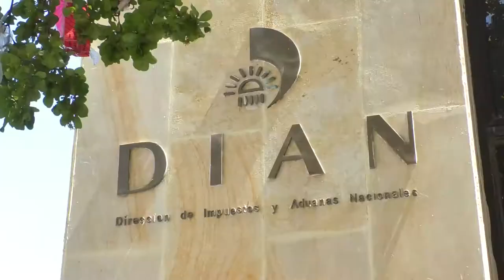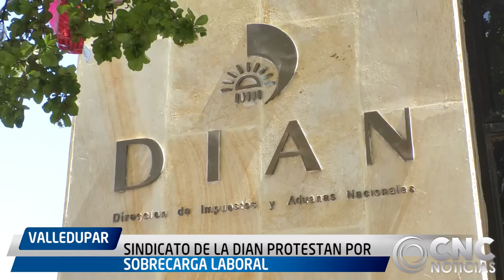SINDICATO DE LA DIAN PROTESTAN POR SOBRECARGA LABORAL